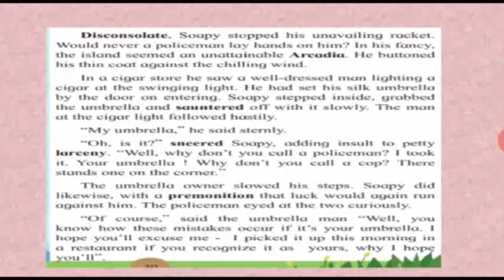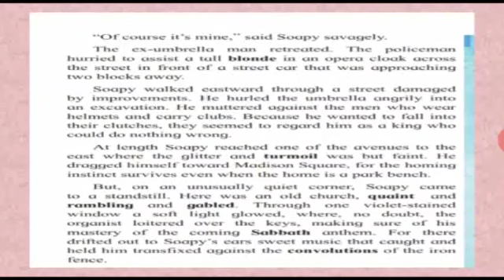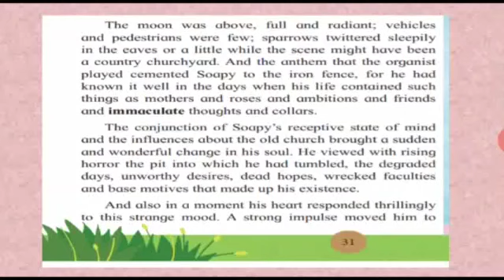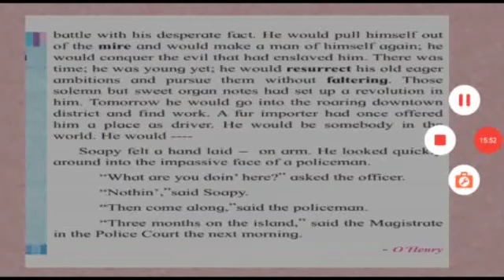MyWay- The Cop and the Anthem-Part-2:O'Henry#Line to line explanation.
The end is very surprising.